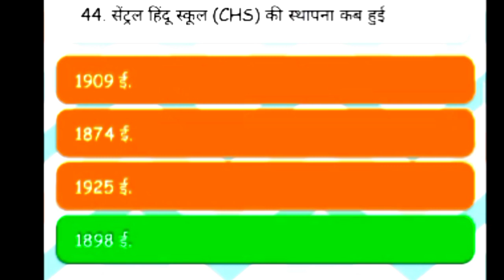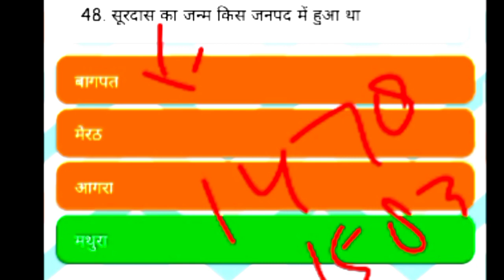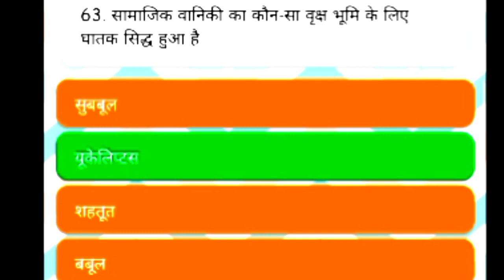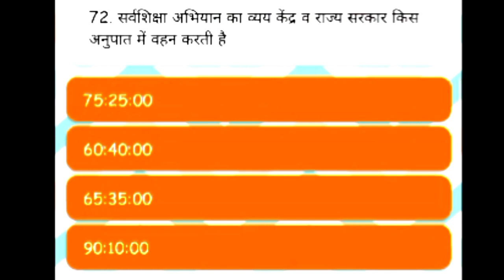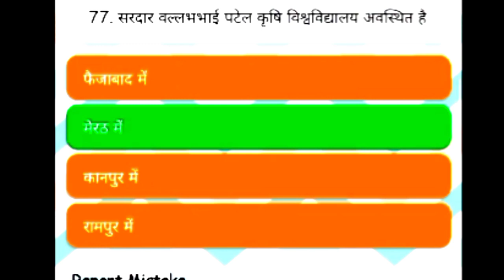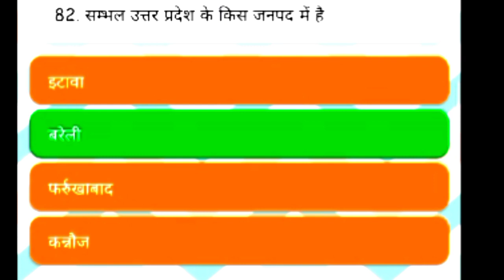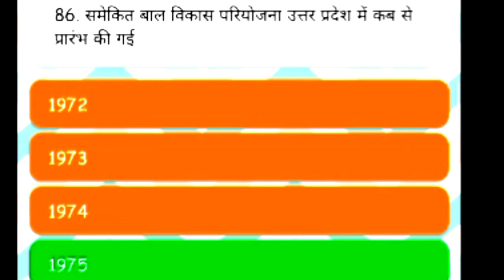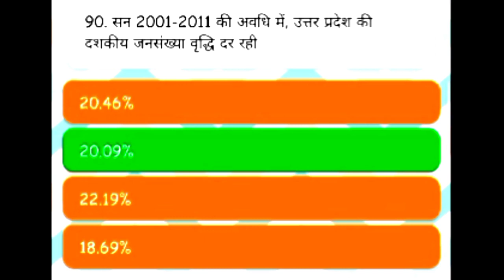🔴UPSSSC स्पेशल 👉उत्तर प्रदेश स्पेशल GK GS-TEST🔥TOP 30 MCQ RO/ARO!UPSI,जेल वार्डन पुलिस,लेखपाल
🔴UPSSSC स्पेशल 👉उत्तर प्रदेश स्पेशल GK GS-TEST🔥TOP 30 MCQ RO/ARO!UPSI,जेल वार्डन पुलिस,लेखपाल#2